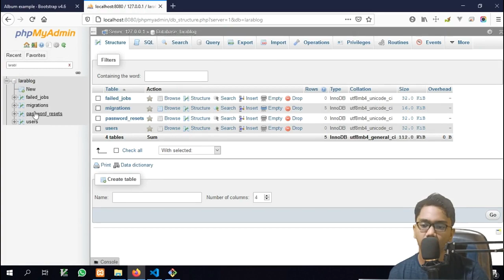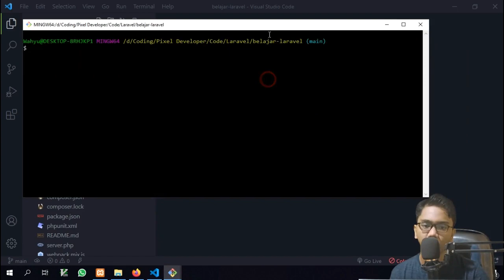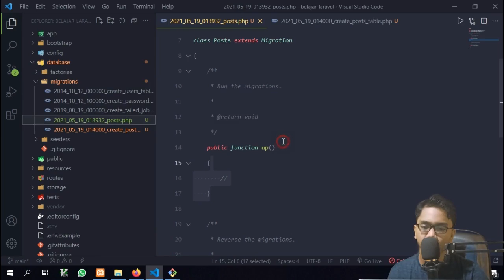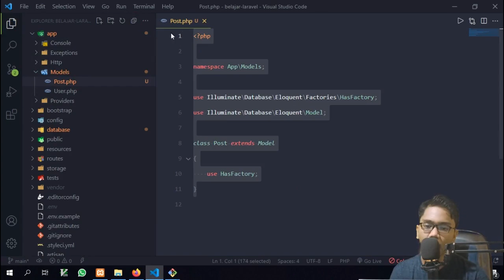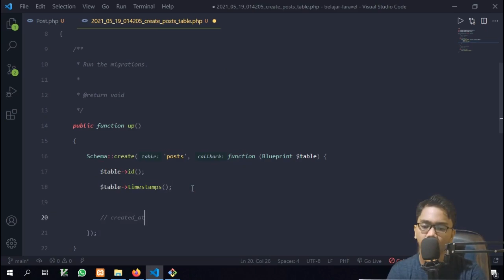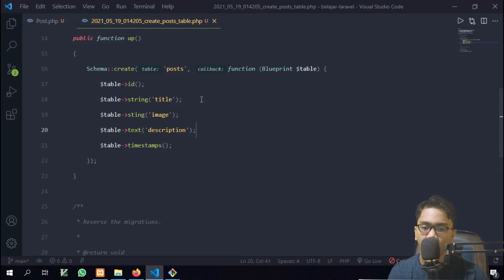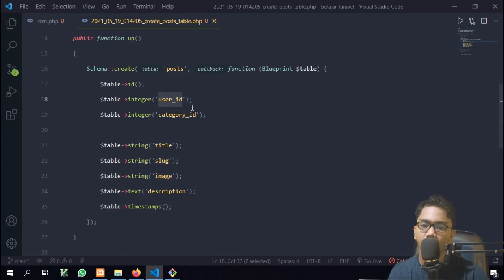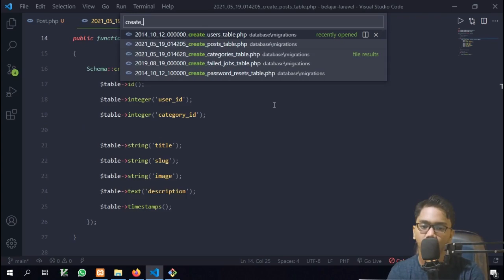Generate Tabel yang Kita Butuhkan - #12 Belajar Laravel 8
Mungkin kalian ingin membaca dokumentasi laravel tentang field apa saja yang bisa kalian buat melalui migration, bisa kalian baca disini 👇